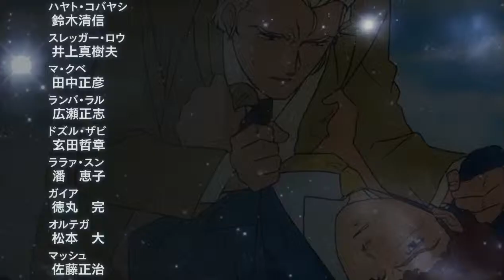Shin Gundam Musou : 機動戦士ガンダム 逆襲のシャア Part 2 [真・ガンダム無双]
Shin Gundam Musou (真・ガンダム無双) : Nu Gundam RX-93 Walkthrough - Part 2 (PS3)
機動戦士ガンダム 逆襲のシャア Mobile Suit Gundam Char's Counterattack

Playstation 3 / Playstation Vita